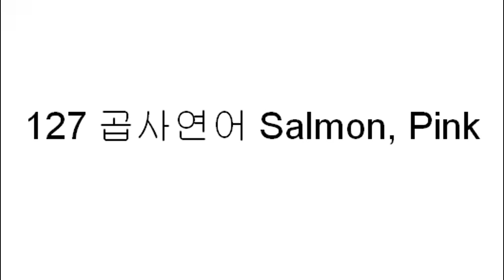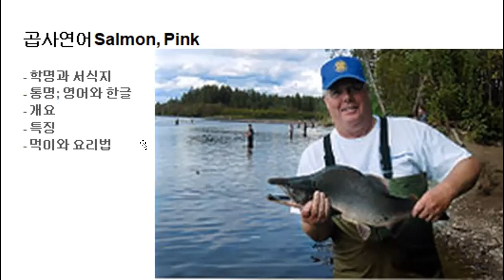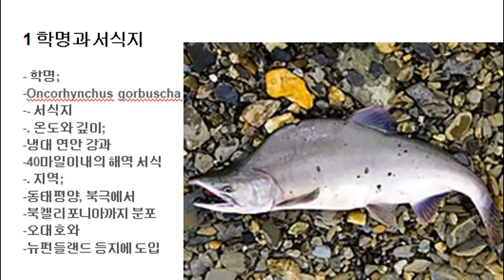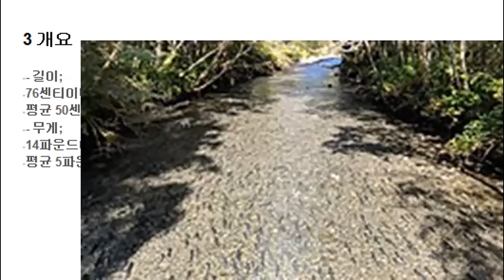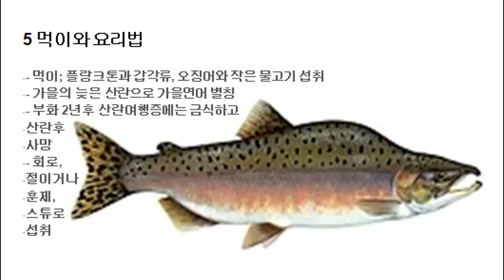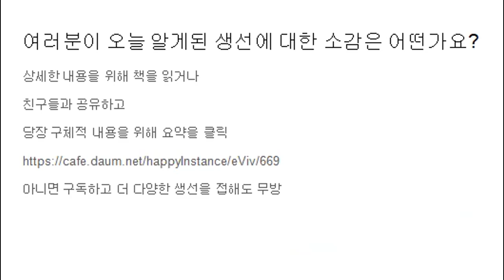127 곱사연어 Salmon, Pink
- 곱사연어 Salmon, Pink
. 학명; Oncorhynchus gorbuscha
. 서식지; 냉대 연안 강과 40마일이내의 해역 서식
. 통명; 곱사연어
. 특징; 산란기에 수컷의 주둥이가 구부러지고 뒷머리 연골에 뚜렷한 혹형성
. 먹이와 요리법; 회로, 절이거나 훈제, 스튜로 섭취